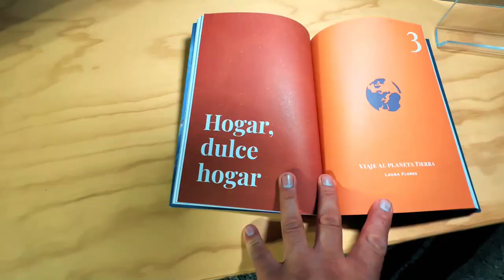Lanzamiento libro "Vida. Su Origen, Evolución y Búsqueda en el Espacio"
Este fin de semana pasado se lanzó en el museo el libro "Vida. Su Origen, Evolución y Búsqueda en el Espacio", en una actividad conjunta entre nuestro programa de Cultura Astronómica, Fundación Ciencias Planetarias y Editorial Montacerdos.

No olviden preguntar en su librería favorita por este interesantísimo texto escrito por ocho científicos y científicas de diferentes disciplinas, quienes narran la historia de la vida, desde el big bang hasta las exploraciones planetarias.

Acá les dejamos un video de la actividad que se llevó a cabo en la terraza de Túnel Universo, un espacio que tenemos muchas ganas de activar para futuras ocasiones.